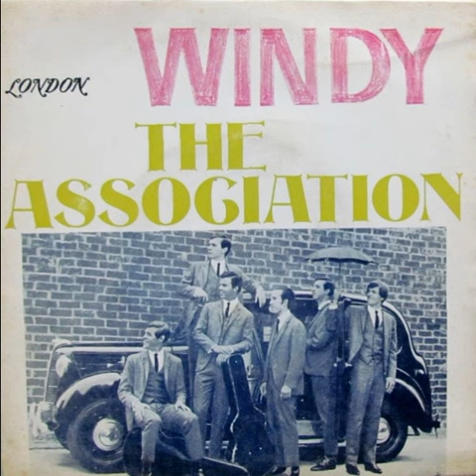Association Windy Audio